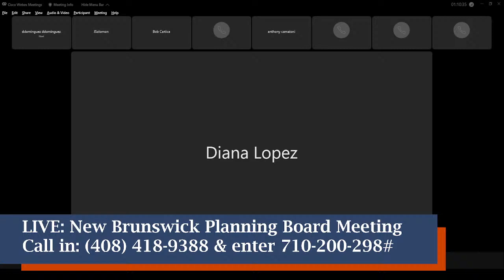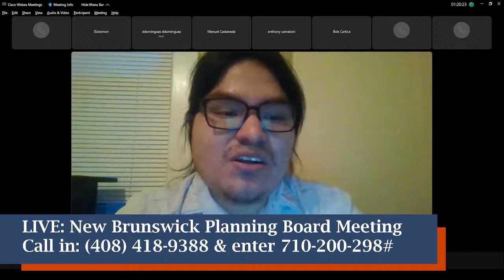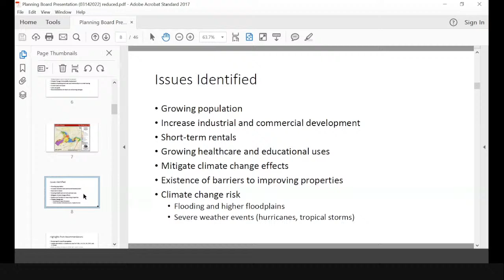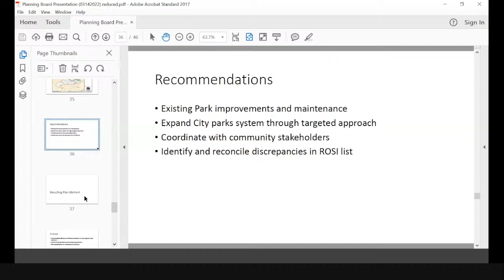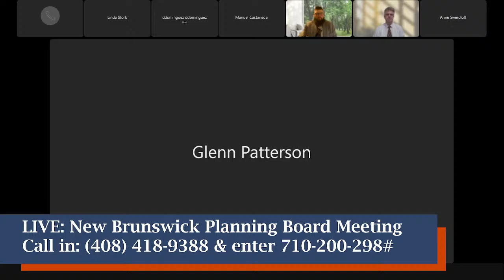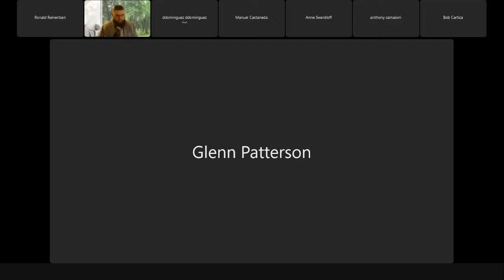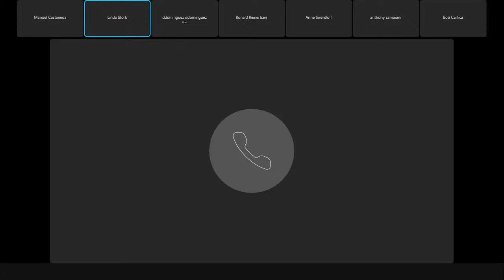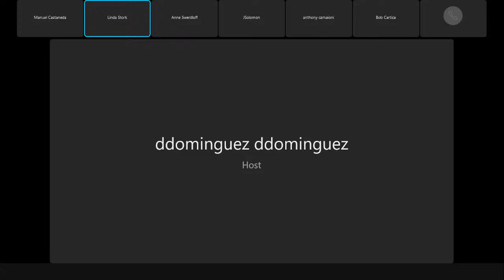LIVE: New Brunswick Planning Board Meeting and Master Plan Input Session - 3/14/2022